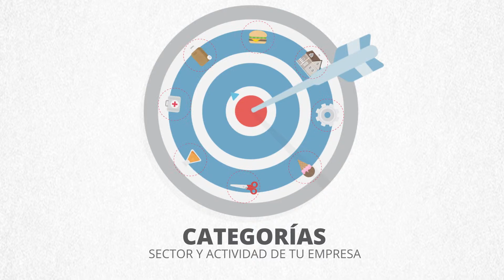Infoisinfo: Alta de Empresa Gratis